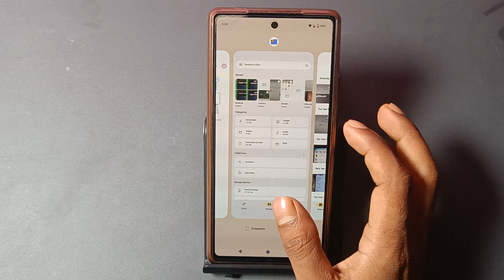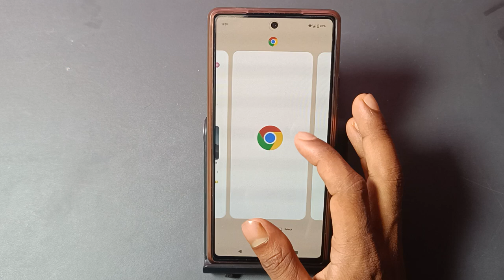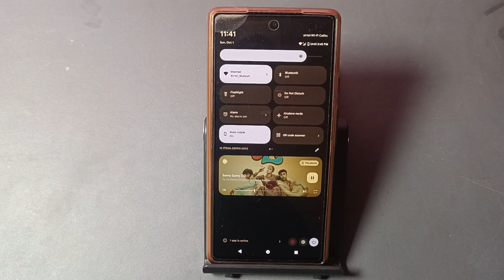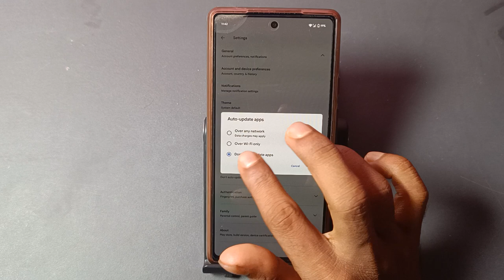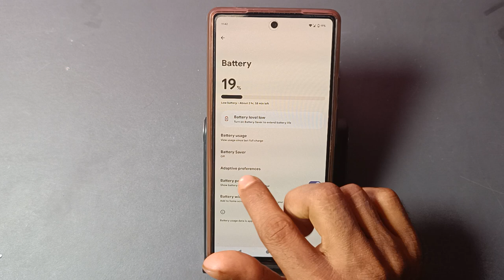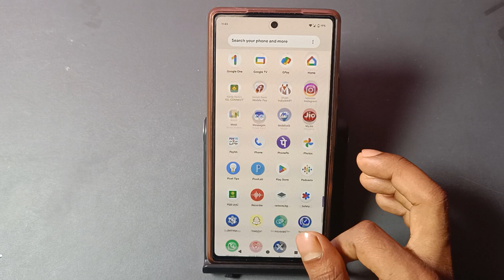Google pixel 8 auto back app problem solution, Google pixel 8 pro hanging problem fix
Google pixel 8 lag problem solution, Google pixel 8 pro hanging problem fix,Google pixel 7 auto back app problem solution, Google pixel 7 pro hanging problem fix